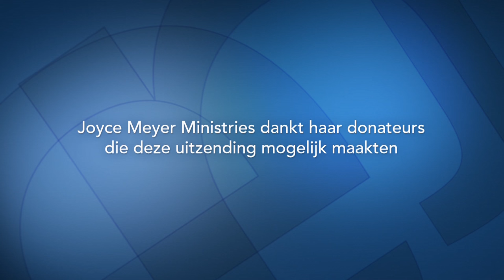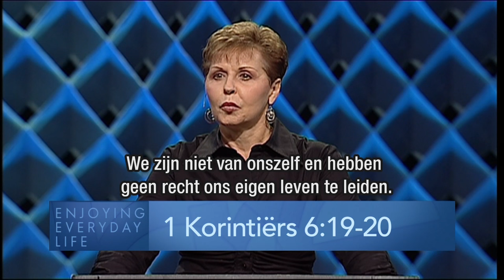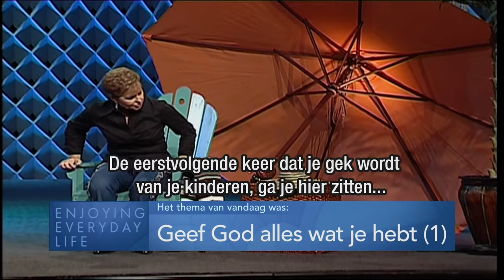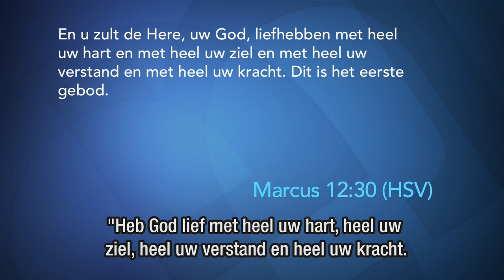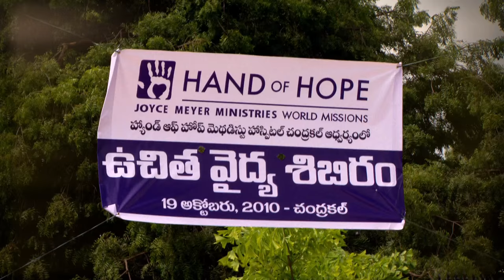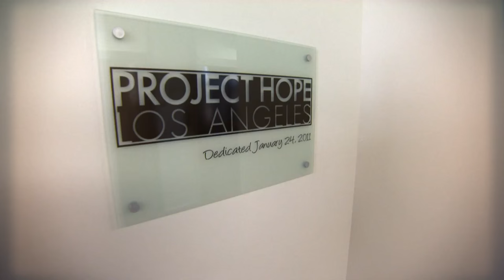Geef God alles wat je hebt (1) – Joyce Meyer – Enjoying Everyday Life Nederlands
Ben je met Jezus getrouwd of heb je af en toe een afspraakje met Hem? Het is belangrijk dat je Jezus alles geeft en Hem alles toevertrouwt. Je mag vandaag in "Enjoying everyday Life" ontdekken hoe je zo'n intieme relatie met Hem kunt hebben.